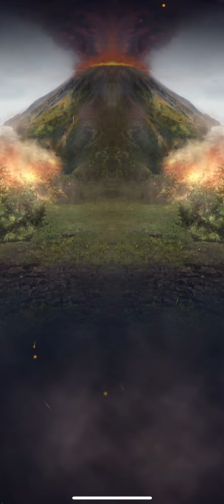Every Dominion Creature (Jurassic World Alive) Ep44